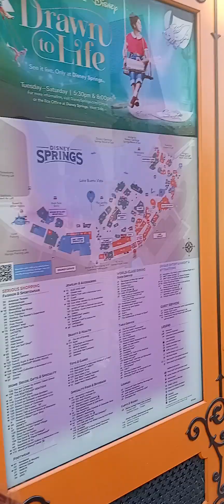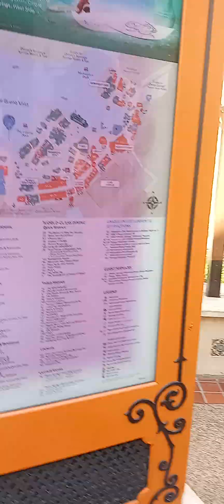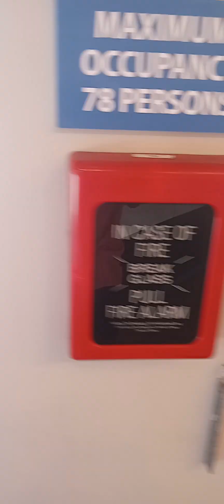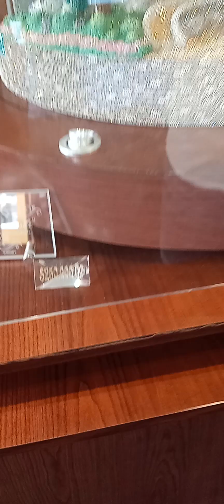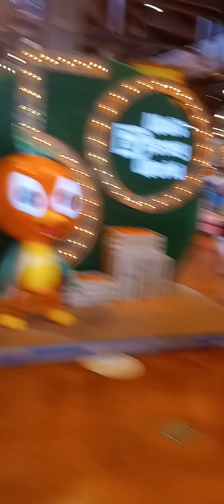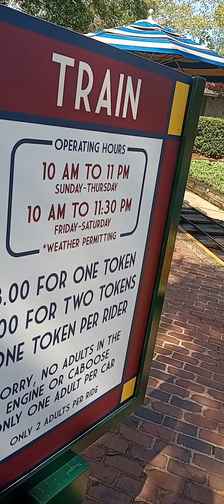free day at Disney parking included check it out and thanks